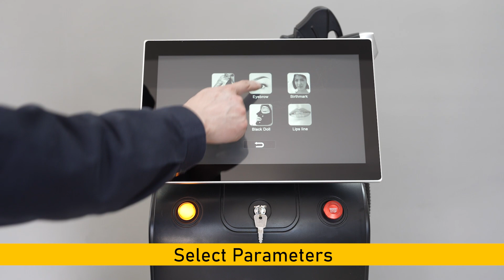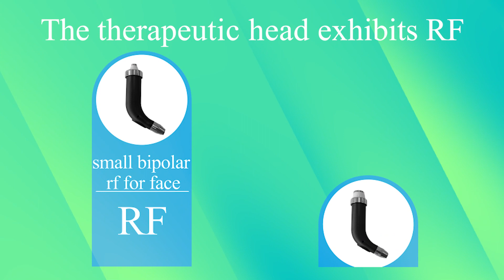Weifang KM 4 in 1 diode laser + IPL SHR OPT + YAG LASER + RF Multifunction Beauty Machine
What km laser would you like? Following is the top rated lasers for this multifunction beauty machine:
- Diode laser titanium
- Titanum diode laser + IPL
- Titanium laser +nd yag laser
- Titanium laser +IPL + yag laser + RF

Beauty Laser Machine Applications:
* Remove unwanted hair compeletely and permanetly.
* Permanent hair reduction.
* Tattoo removal, laser carbon peeling
* Applicable to any hair color and all skin types.
* Removel Area: Lip Hair, Beard, Chest Hair, Armpit Hair, Back Hair, Arm Hair, Leg Hair, Unwanted Hair outside the Bikini Line.
* It also has the skin rejuvenation function, fact lift and tightening etc.

Feature:
1. KM fda approved laser hair removal suitable for all skin types .
2. High energy: excellent treatment result can be expected at the first treatment and suitable to all types of hair.
3. Long laser width: Effective for the hair follicles produce heat accumulation, Permanent hair removal.
4. Safety: Almost no skin scattering, no harm to the skin and sweat glands, no scar, no any side-effect.
5. Quick: Squared big spot size could prompt the treatment speed, treatment speed and efficiency. Reduce treatment time for original 1/5 .
6.Self-checking and auto-protection mechanism to ensure the stability.